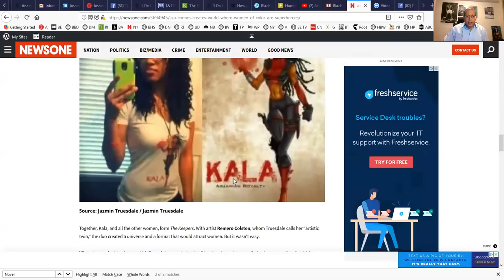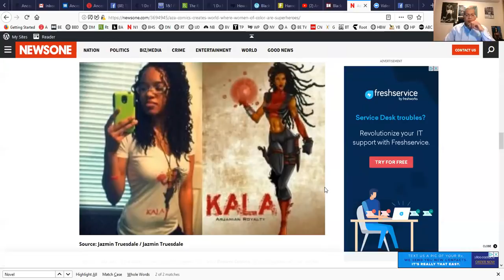Black Women creates Superhero Comic book Universe lead by a Sista with locs who kicks butt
Michael Imhotep host of The African History Network Show on 4-20-19 discussed the story of Entrepreneur Jazmine Truesdale who created Aza Comics.  The comic book features a female superhero of African descent who leads a team of female super heroes of different ethnicities.

African American Business Owners post the name of your business here

Advertise your African American owned business with The African History Network to reach thousands of potential customers. Get 3 Months for the price of one.  Offer ends Sunday, April 21st, 2019! E-mail us at for more information about Advertising with The African History Network and on the podcasts of “The African History Network Show” with Michael Imhotep which is on multiple podcasts platforms including Blog Talk Radio, Itunes, Stitcher, TuneIn, CastBox, FMPlayer, Acast, etc.

Listen to The African History Network Show with Michael Imhotep, Sundays, 9pm-11pm EST on 910 AM WFDF in Detroit or around the world or by downloading the 910AM App to your smartphone and listen to the podcasts. Watch on Facebook LIVE at "The African History Network".